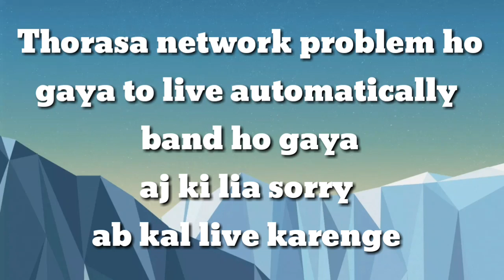sorry for today's livestream